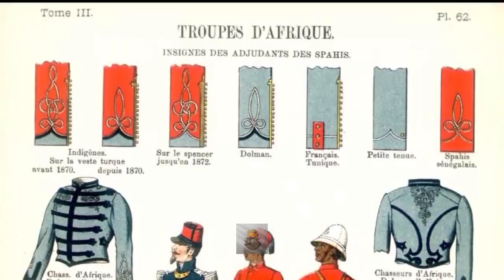Les_10_chefs_d'Etats_les_plus_protégés_en_Afrique(1ere_partie)(720p).mp4 2023